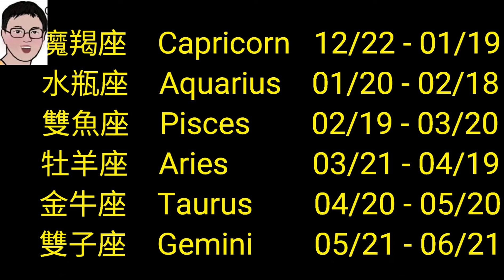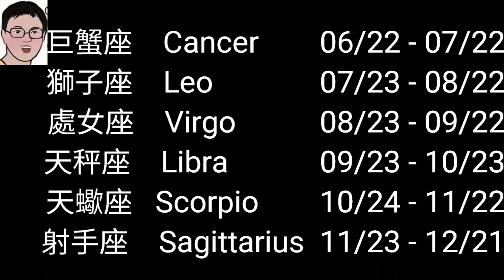【四幸丸-十二星座】神準的十二星座與水、土、風、火象星座的個性第一集-四幸丸老師的星座Vlog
攝影日期
2022/08/01(一)
【四幸丸-十二星座】十二星座與水、土、風、火象星座的個性第一集-四幸丸老師的星座Vlog
我不是星座專家，只是整理資料讓大家知道，各個星座的優缺點。十二星座與水、土、風、火象星座的個性第一集，以上言論僅供參考請不要對號入座，發揮自己的優點。知彼知己，百戰百勝。(這不是隨便寫的，參考星座專家)，算命都是機率，沒有絕對
魔羯座    Capricorn   12/22 - 01/19
水瓶座    Aquarius    01/20 - 02/18
雙魚座    Pisces        02/19 - 03/20
牡羊座    Aries           03/21 - 04/19
金牛座    Taurus        04/20 - 05/20
雙子座    Gemini        05/21 - 06/21
巨蟹座    Cancer        06/22 - 07/22
獅子座    Leo              07/23 - 08/22
處女座    Virgo           08/23 - 09/22
天秤座    Libra            09/23 - 10/23
天蠍座   Scorpio        10/24 - 11/22
射手座    Sagittarius  11/23 - 12/21
水象星座
雙魚座、巨蟹座、天蠍座
體貼心細、情感豐富，第六感準、觀察力強、鬼點子多、優柔寡斷、易情緒化、沒安全感、容易被情緒慾望左右
土象星座
金牛座、處女座、摩羯座
個性固執、穩定實際、重物質、不善表達感情、企劃能力強、不愛人際互動、個性保守、無趣不浪漫保守，不喜歡被注意
風象星座
水瓶座、天秤座、雙子座
擅長溝通，擅於社交、幽默風趣、狡滑、理性客觀、頭腦靈活、反應快，適應與學習能力強
火象星座
牡羊座、獅子座、射手座
熱情有活力、不怕失敗、熱於助人、神經大條、直接不做作、喜歡交朋友、自以為是、無視他人